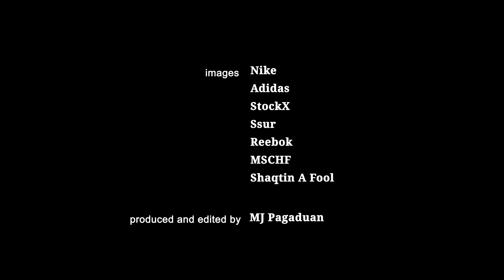The 10 Weirdest Sneakers Ever | Esquire Philippines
With last month’s weird and very controversial sneaker release from Lil Nas X and MSCHF, we decided to list down the top 10 weirdest sneakers ever.